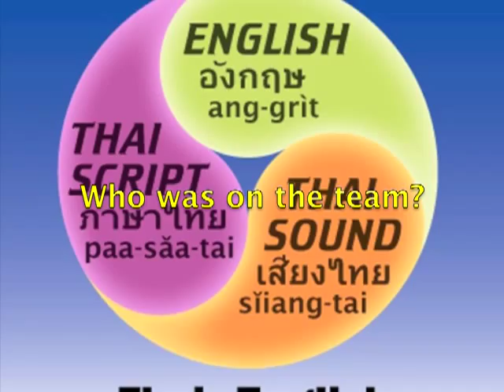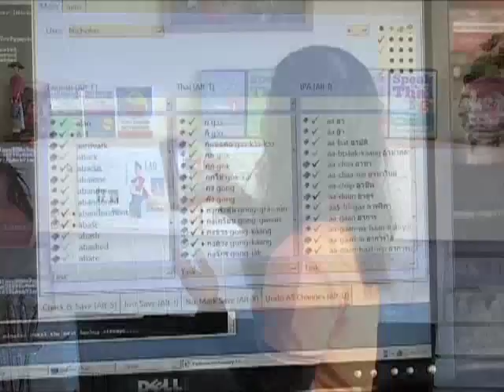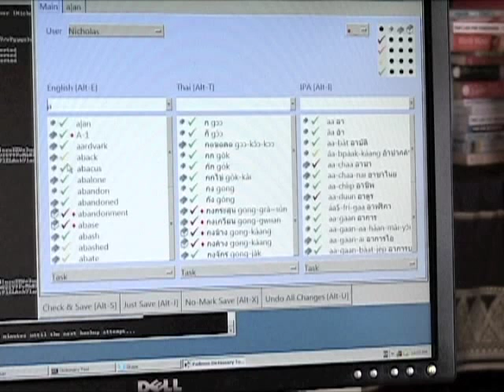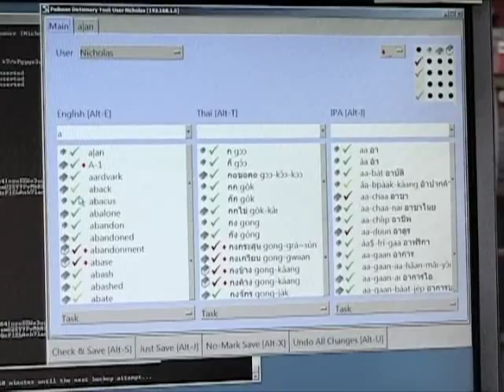Making of the Paiboon Publishing Three Way Thai-English Dictionary.m4v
Thai-English English-Thai Compact Dictionary and Software Dictionary by Benjawan Poomsan Becker and Chris Pirazzi
And soon for the iPhone...

Paiboon Publishing and Word in the Hand are proud to announce the new Three-Way Thai-English, English-Thai Talking Software Dictionary for Microsoft Windows PCs, available for download immediately from paiboonpublishing.com or word-in-the-hand.com

Our new software dictionary has ground-breaking features designed to help English speakers communicate in Thai whether or not you can read the Thai alphabet:

LISTEN TO ANY THAI WORD
COMPLETE PRONUNCIATION GUIDES
SEARCH-BY-SOUND
MULTIPLE PRONUNCIATION SYSTEMS
USEFUL VOCABULARY
FREE LIFETIME UPGRADES (if purchase before July 31, 2010)
INTRODUCTION TO THAI
DESIGNED FOR ENGLISH SPEAKERS
CLASSIFIERS
MAKE THE FONTS BIG
LEARN REAL-WORLD THAI SCRIPT